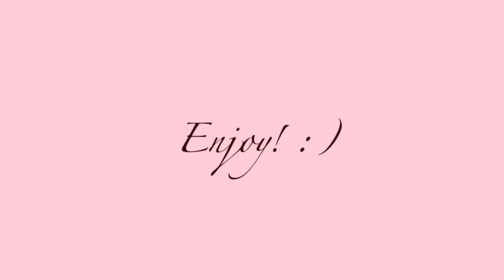Barbie Movies Instrumental Playlist ♡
Songs Included:

Barbie in the 12 dancing princesses I Theme song 00:00
Barbie as Rapunzel I Theme Song 01:35
Barbie and the Magic of Pegasus I Theme Song 03:05
Barbie as The Princess and The Pauper I Written in your heart (Instrumental) 05:15
Barbie as The Island Princess I Opening Song 07:24
Barbie of Swan Lake I Theme Song 08:55
Barbie in the Nutcracker I Opening Song 10:30